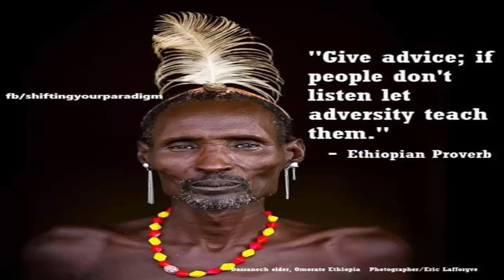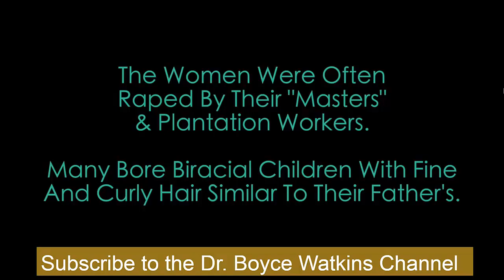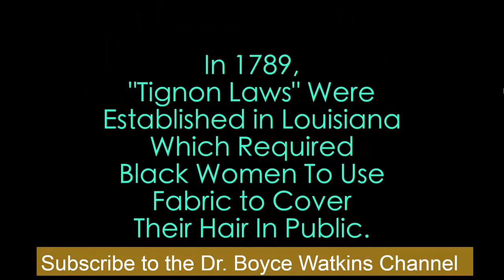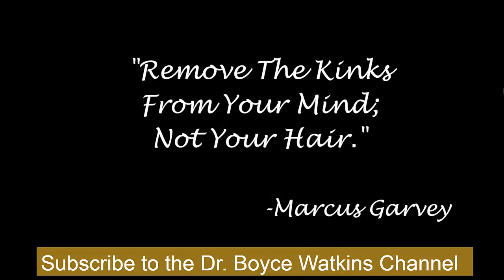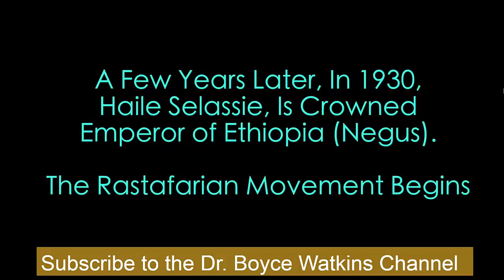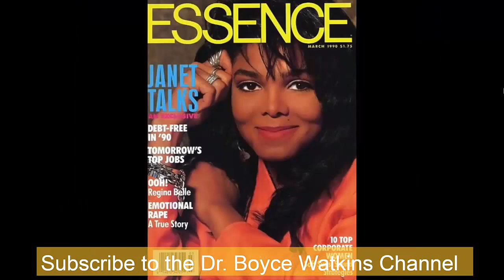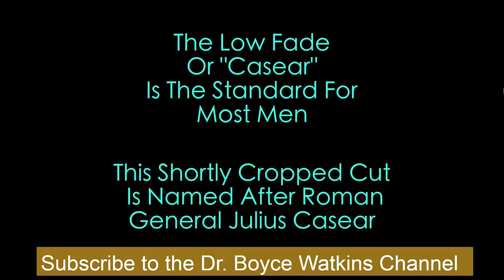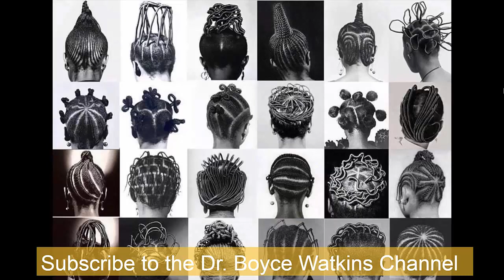Africa's Armageddon Have Past@This Is The Cutting Edge.3.16.16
H.I.M. Visit to Jamaica.Politics.Hail Bongo Jerry.